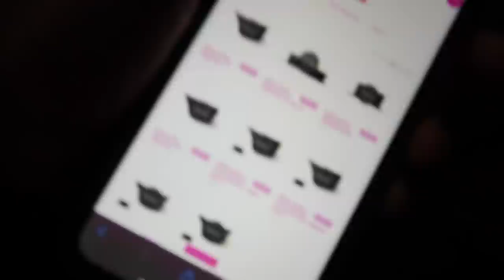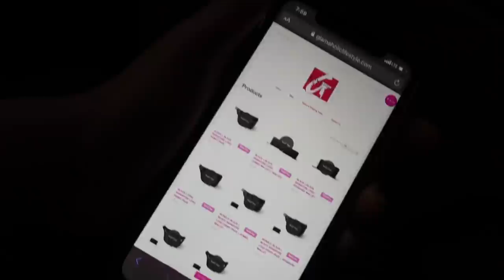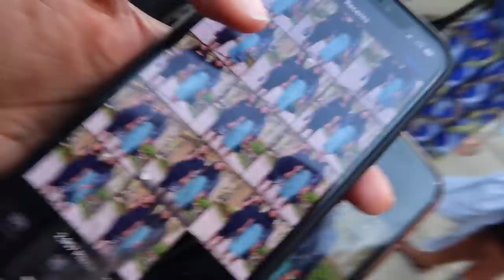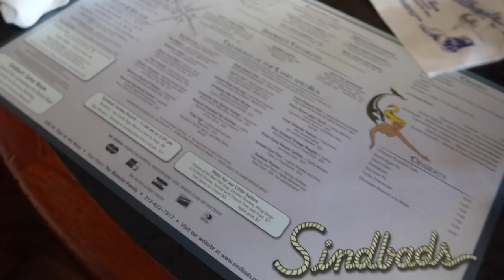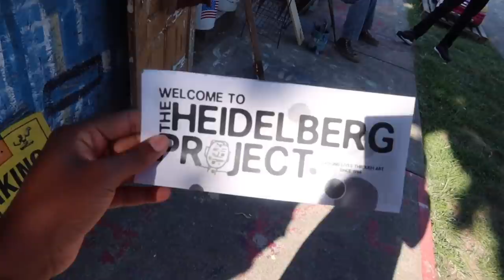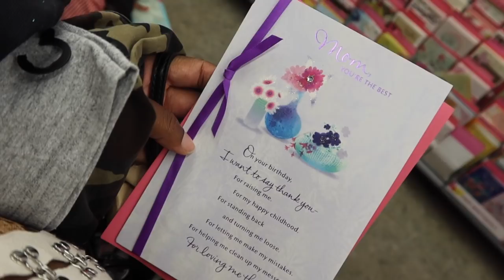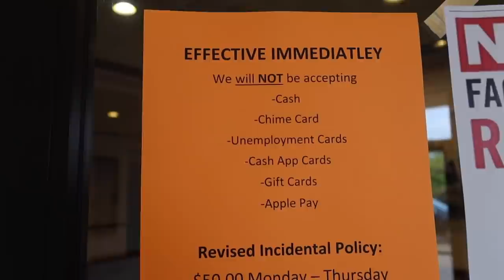Its something about you! | Detroit Daily Vlogs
Hey Lo's! (Don’t forget to watch this in 1080hd)

Y'all I can't get a link for blind date but if you go to:

search blind date Im episode 147

♥︎ Want to send me something to review or try:
Alexis